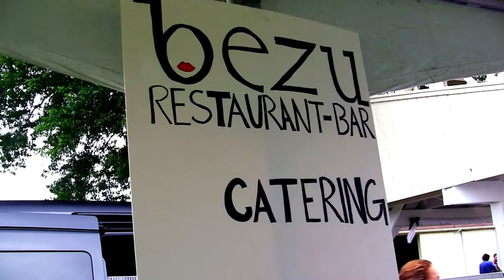Green Cup High Goal Polo Match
Polo game footage from the Green Cup High Goal Polo Match in Poolesville, MD. Proceeds from the game went to the Natural Resources Defense Council and the Environmental Protection Information Center.

John Walsh of "America's Most Wanted" was in attendance to support and play. He has been a polo enthusiast for years. Dr. Robert T. Do, president of the Capitol Polo Club, was in attendance to play and support environmentally sustainable living.